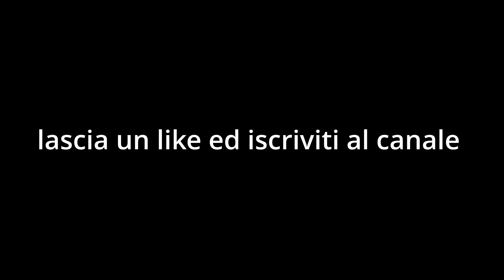Tadej Pogacar è già Leggenda - Giro delle Fiandre 2023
Tadej Pogacar ha vinto il Giro delle Faindre, lo sloveno della UAE Emirates è arrivato da solo sul lungo rettilineo di Oudenarde, sullo sfondo lo sconfitto di giornata, Mathieu Van Der Poel.
Tadej ha attacato sul primo passaggio sul vecchio Kwaremont per poi sferrare l'attacco decisivo sul secondo passaggio e lanciarsi in una leggendaria cavalcata solitaria che lo ha proiettato verso un'altra dimensione, verso la leggenda.
Con questa vittoria Tadej Pogacar entra di diritto tra le leggende del ciclismo.
Dobbiamo ritornare ai tempi di Hinault per trovre un corridore del genere e anche il paragone con Eddy Merckx non appare più così inopportuno.
Pogacar può vincere tutte e 5 le Classiche Monumento ???